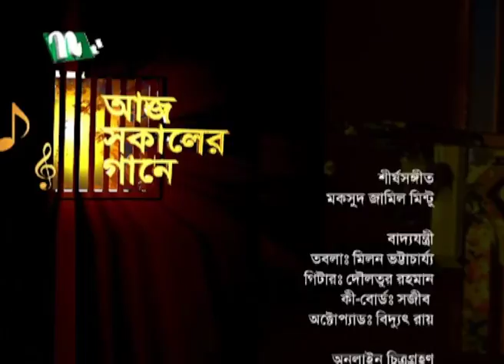Aaj Sokaler Gaane | Nasima Shaheen| Nahima Afroz Sumi | EP 892 | Musical Program